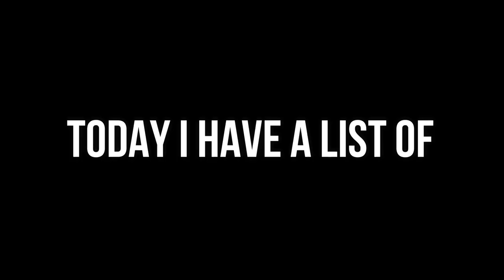Top 6 Shopping Cart